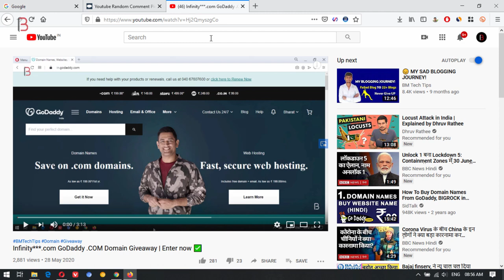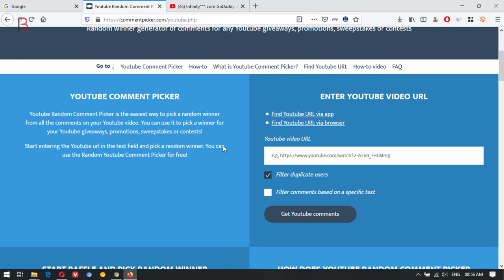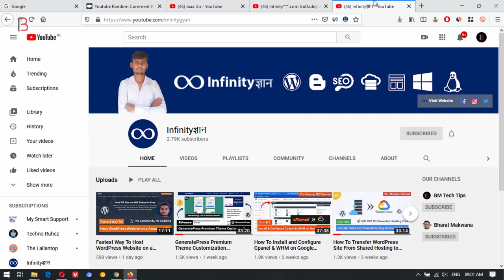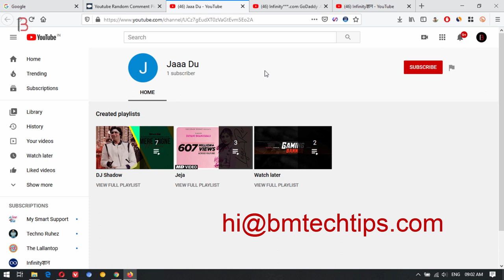Live Giveaway Result | Infinityhow.com Domain 🔥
Hello dosto aapka swagat hai aajke yah fresh video mai aaj hum hamare .com domain giveaway ka result announce karenge.

          ◼️ VPS Configuration
          ◼️ Website Migration

▶️ Our Websites

▶️ Thanks